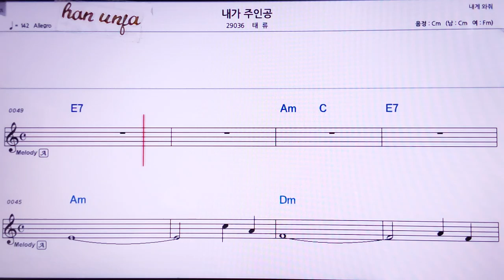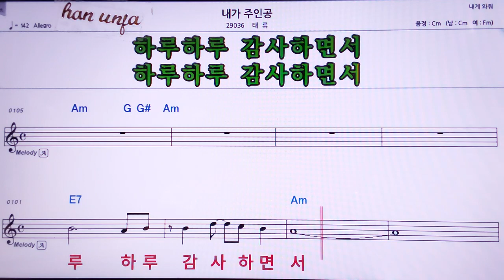💖 내가 주인공/태류 👍MR,노래방, 악보, 코드,Karaoke With Sheet Music